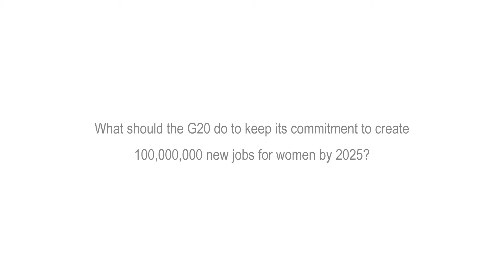Advice to G20 Leaders from the 2017 G(irls)20 Delegates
The 2017 G(irls)20 delegates met in Munich Germany to answer the important question:
What should the G20 do to keep its commitment to create 100,000,000 new job for women by 2025?